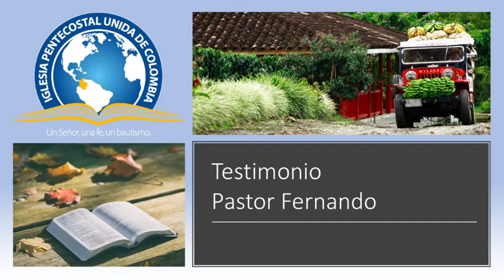Testimonio Pastor Fernando - IPUC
En este testimonio, el hermano Fernando nos cuenta el amor que tiene hacía con sus hijos y como manifestó su gloria en uno de sus siervos.